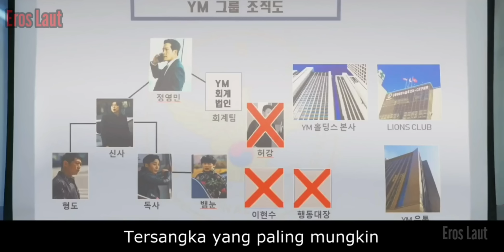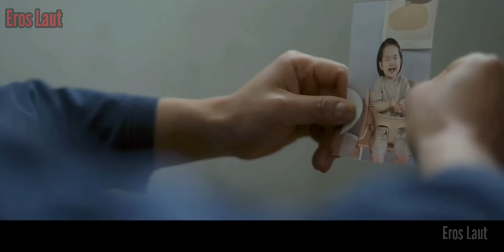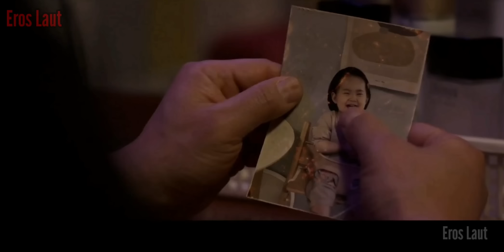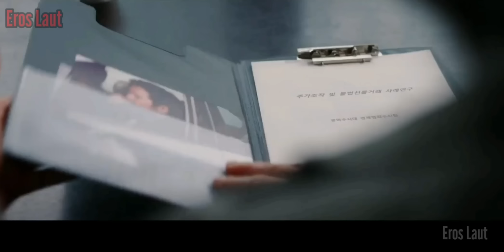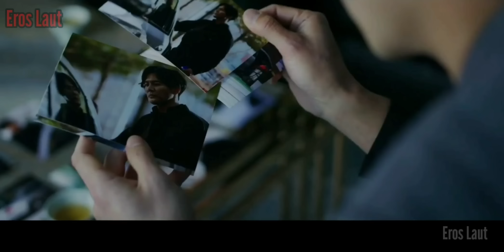GANGSTER PEMEGANG REKOR MERATAKAN 9 GENG MAFIA SEORANG DIRI || ALUR CERITA FILM THE GOBLIN 2023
dia juluki goblin karena skill bertarung yang dia memiliki, suatu hari ayah angkatnya di habisi oleh sahabatnya sendiri yang ternyata adalah seorang penghianat dan membuat dia mendekam di penjara sepuluh tahun, setelah keluar dia memutuskan bertobat dan menjalani kehidupan normal dengan bekerja di sebuah bengkel, namun musuh di masa lalunya muncul dan mengancam keselamatan keluarga kecilnya.
akhirnya diapun mengamuk dan balas dendam dengan cara yang sangat menyakitkan.

alur cerita film action korea terbaru 2023 sub indo,
rekap film,
alur cerita film gangster,
alur cerita film pasukan khusus,
alur cerita film donghua,
alur ceruta film psikopat,
alur cerita film mantap mantap,